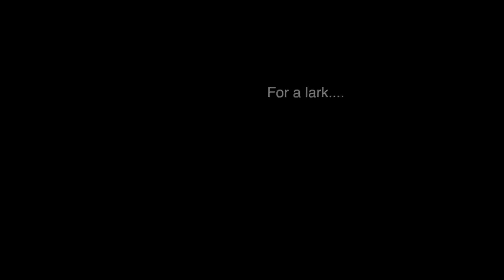Colin and Padraig HD 1080p